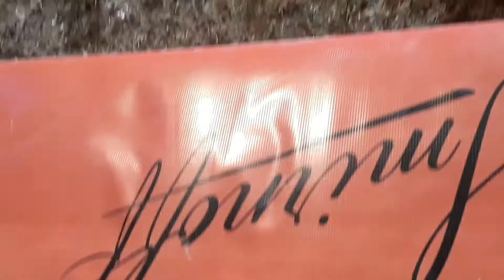VLOGÃo:Fui ao Show do Xamã😍+Esperamos muito,eu quase desisti 😪shows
*Intagram: Ester Siomara Carvalho
*Twiter: Ester de Carvalho
*Tik tok: Ester de Carvalho